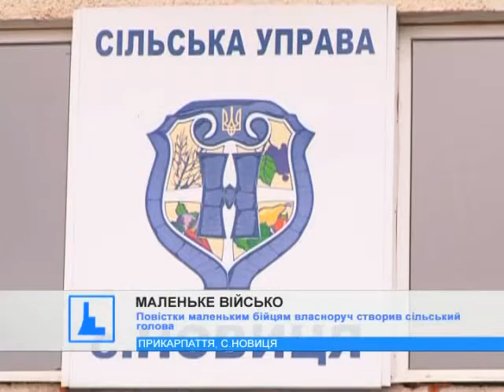На Прикарпатті сформували дитячий батальйон "Сокіл"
Вони щодня збираються маленьким дружнім військом у центрі рідного села та співають український гімн - щоб підіймати поміж місцевих патріотичний дух.
Канал 402